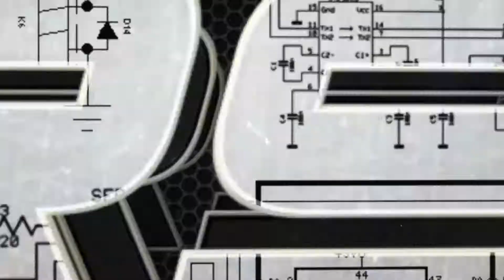Golden Shovel VS Zubz broken down by TheOveryt